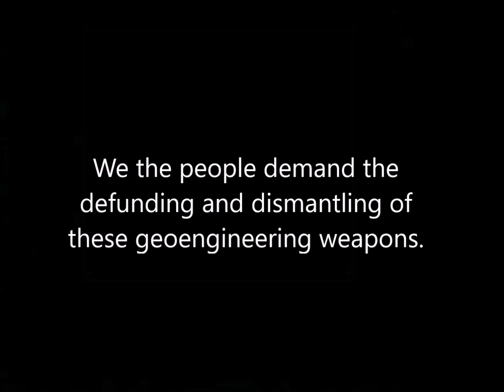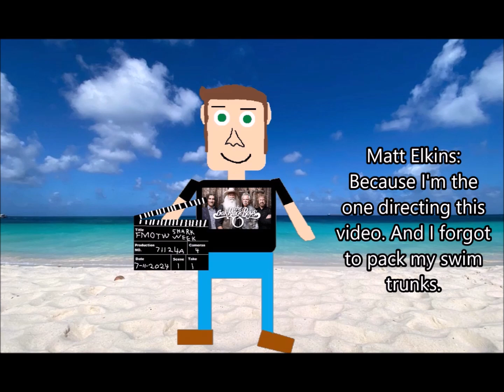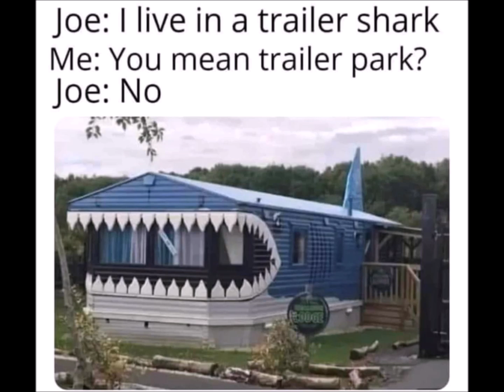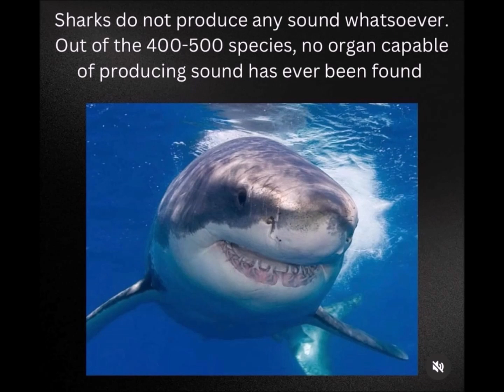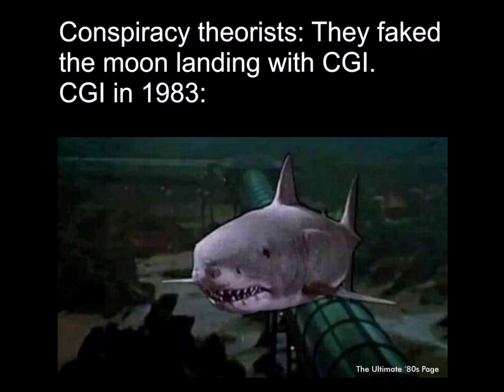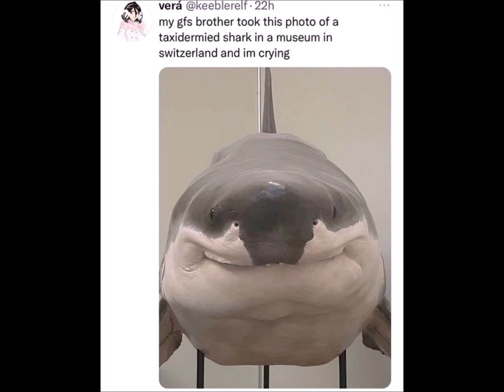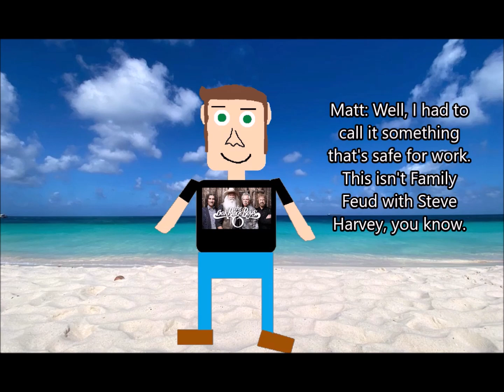Facebook Memes Of The Week 247: Shark Week 2024 (71124A)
This video is also available on Rumble.

Welcome to episode 247 of Facebook Memes Of The Week, and our third annal Shark Week epsode. Matt and his friends celebrate Shark Week 2024 by taking a trip to the beaches of Seymour's Bay, New Jersey. They have a look at shark memes gathered from Facebook while hanging out at the beach.

Dismantle and defund NEXRAD.

71124A